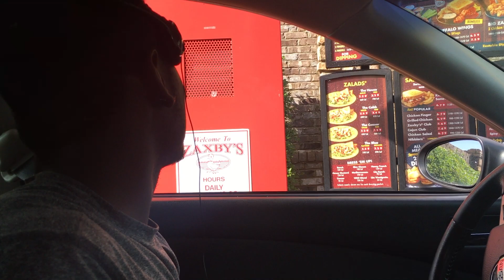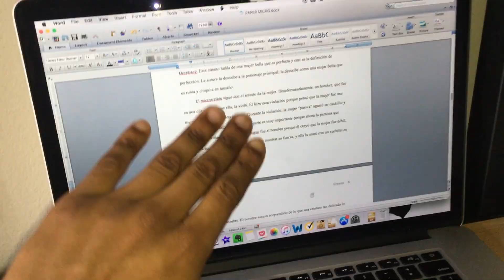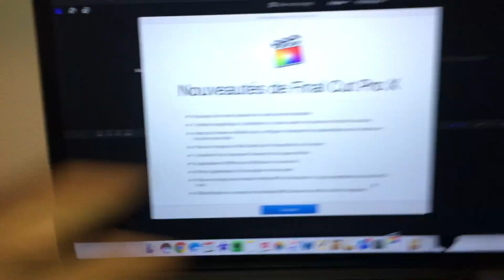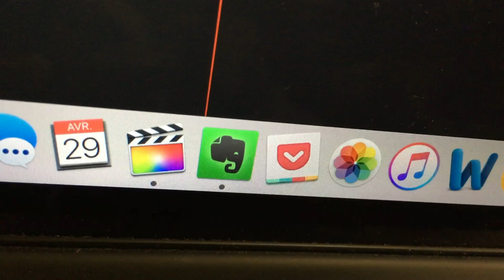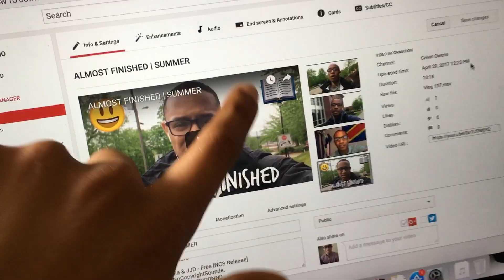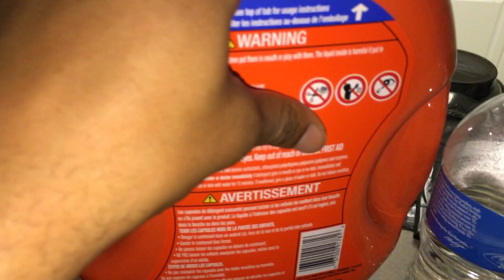PHOTO SHOOT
PHOTO SHOOT | VLOG 138

1.  “Hallucinating” – Future
2. “Malibu” – Mac Miller